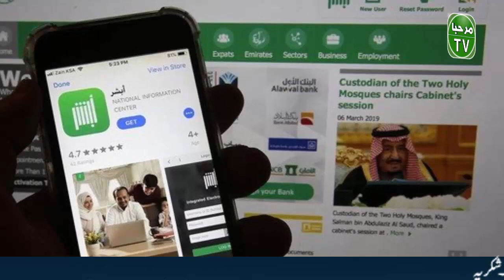Updated Saudi News Today (19-03-2021) Saudi Arabia International Flights Open Date News | Marhaba TV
Saudi Arabia Latest News Update Today 19 March 2021 | Saudi Breaking News Hindi Urdu | Saudi Arabia News Today in Urdu | Saudi News Now

new kafala rules in saudi arabia 2021,
new kafala system in saudi arabia 2021,
aaj ka saudi news hindi mein,
saudi arabia news today live,